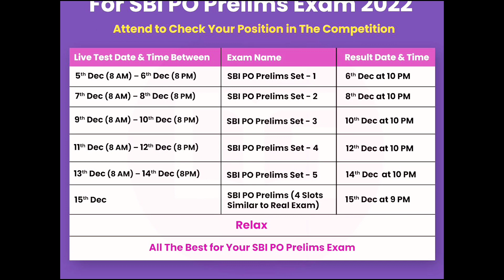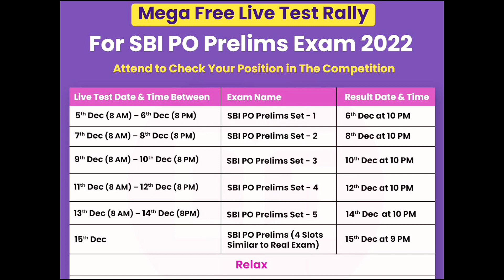SBI PO PRELIMS 2022 IMPORTANT ANNOUNCEMENT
*Enrol Now for Free All India Live Test for SBI PO Prelims 2022:*